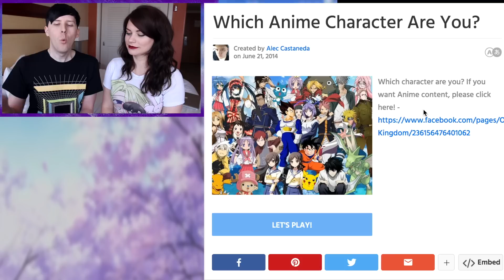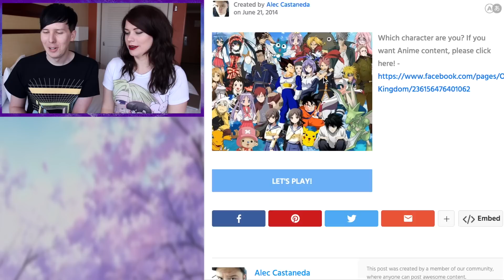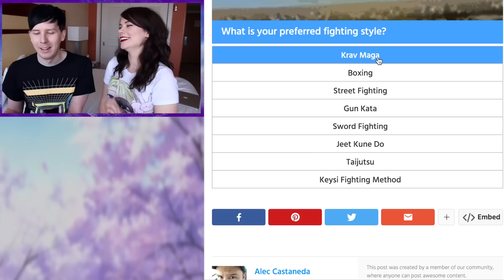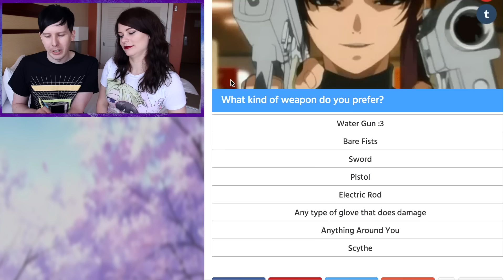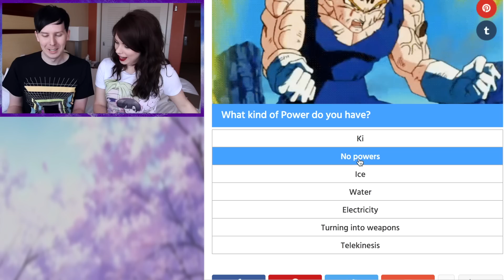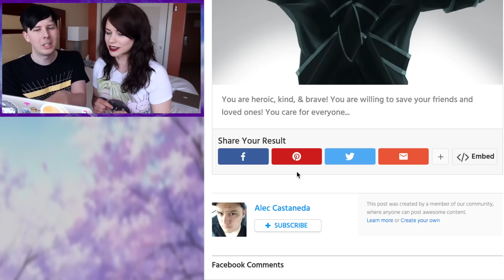WHICH ANIME CHARACTERS ARE WE?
Shawna and I take the ultimate Anime quiz and learn something about ourselves along the way.